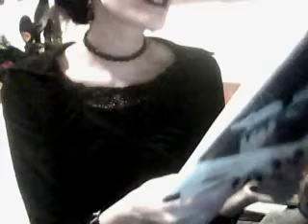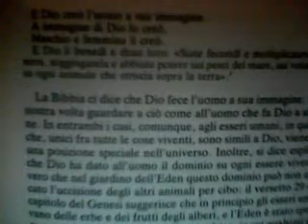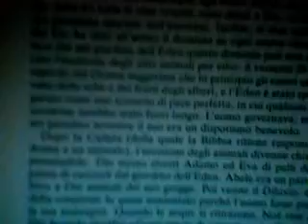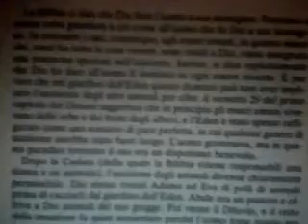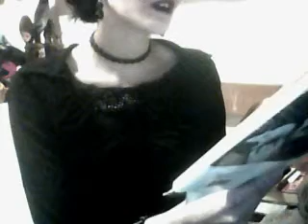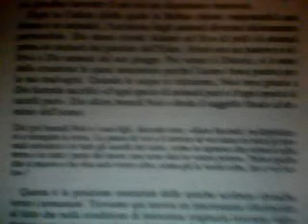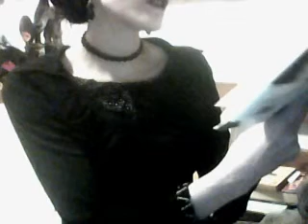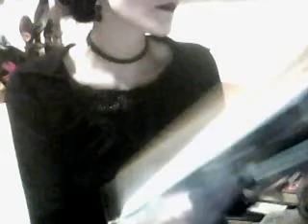Animalismo (2) ''Soggiogate la terra''